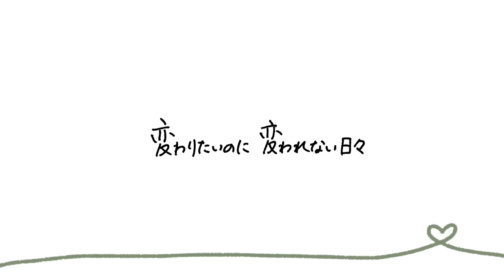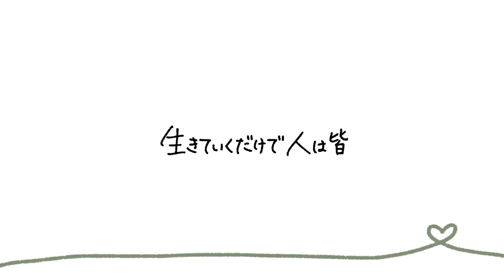wacci「大丈夫」（Lyric Video）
■wacci「大丈夫」

■CREDITS
作詞・作曲：橋口洋平
Movie：柴倉梨乃
　　　   Eiji Okamura (life creative agenc)

‹LIVE›
2024年8月よりwacci史上最大規模の
全国8都市9会場を巡るホールツアー開催が決定！

8/10(土) 江戸川区総合文化センター 大ホール 【東京】  16:15 17:00
9/8(日) 渋川市民会館 【群馬】     16:45 17:30
9/14(土) 岡谷鋼機名古屋公会堂 【愛知】    17:15 18:00
9/22(日) 日立システムズホール仙台 シアターホール 【宮城】 17:00 17:30
9/27(金) りゅーとぴあ 新潟市民芸術文化会館・劇場 【新潟】 18:00 18:30
10/4(金) ももちパレス 【福岡】     18:00 18:30
10/6(日) 広島JMSアステールプラザ 大ホール【広島】  16:15 17:00
10/20(日)NHK大阪ホール 【大阪】    16:45 17:30
10/25(金)昭和女子大学人見記念講堂 【東京】   17:30 18:30

wacci Streaming Live ~特別編~（※無料 Streaming Live）
日程：6/23(日)
時間：19:00〜STRAT
会場：大手町三井ホール